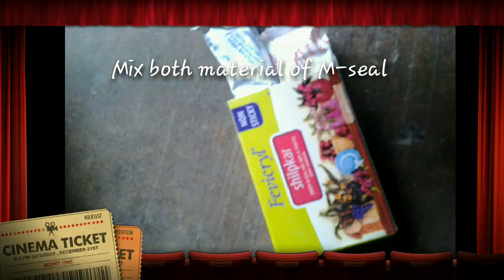Matka(pot) decoration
You need-
● Acrylic Paint Colours
●Art & Craft M-seal
●Matka(pot)